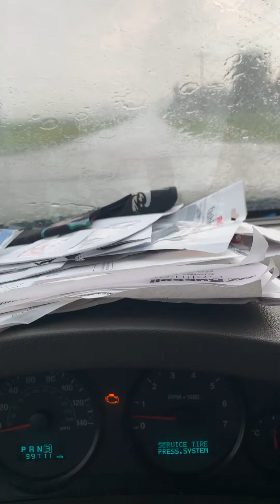Storm in Michigan august 3 2021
Bad storm in Michigan